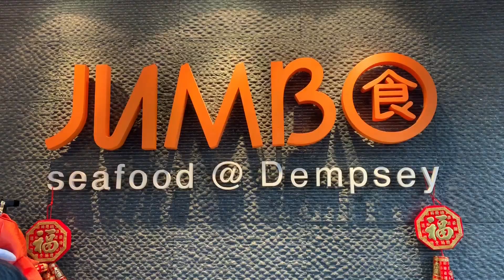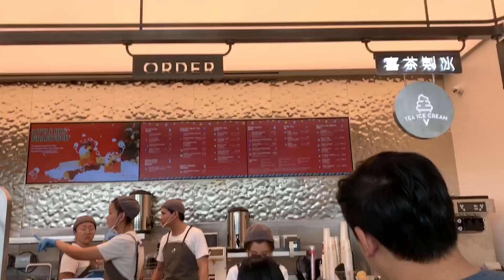singapore vlog!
music credits to the following:
Thru The Wire by Kanye West
Sofia by Clairo

instagram & twitter: @sofiajahrling